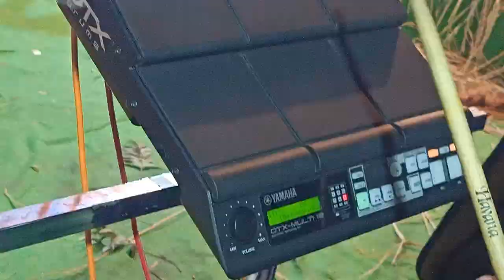Sri Lakshmi Tirupatamma Burrakatha | Lakshmi Tirupatamma Charitra part-5